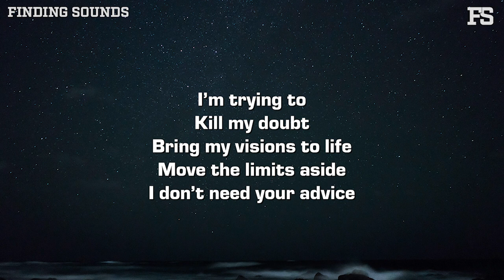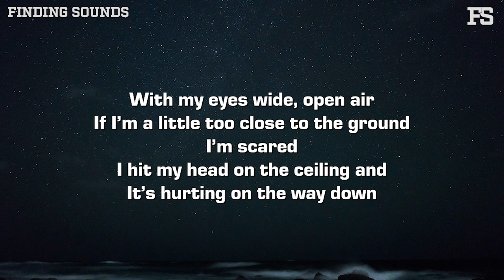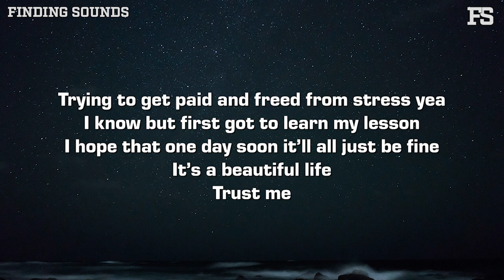Drod & sammy rash - eyes wide, open air (remix) [Lyrics]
Lyrics:

Aye we wrote a little something
More for y’all

Eyes wide, open air
If I’m a little too close to the ground
I’m scared
I hit my head on the ceiling and
It’s hurting on the way down

Wish that I could fly away and do
What I’m supposed to do
I think I’m getting really close to a mountain view
I know my head is on the ceiling
And I’m looking for a way out

Trying to get paid and freed from stress yea
I know but first got to learn my lesson
I hope that one day soon it’ll all just be fine

Oh yea oh yea
I’m trying to break through the clouds
I’m trying to sing to the crowds
I’m trying to never see my feet

I’m trying to
Kill my doubt
Bring my visions to life
Move the limits aside
I don’t need your advice

‘Cause we’re all going to be fine in the meantime
I got things in my mind that I see
But I won’t wait in line just to feel right
‘Cause right now is all that we need

I was holding on
Trying to break free from the storm

With my eyes wide, open air

I know my head is on the ceiling and I’m looking for a way out
I’m so grateful to be here right now

Trust me